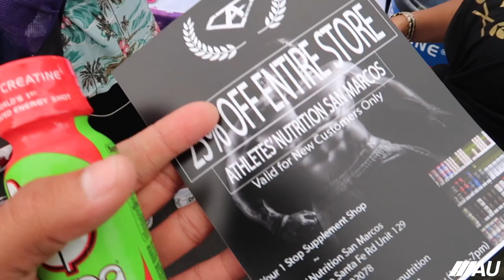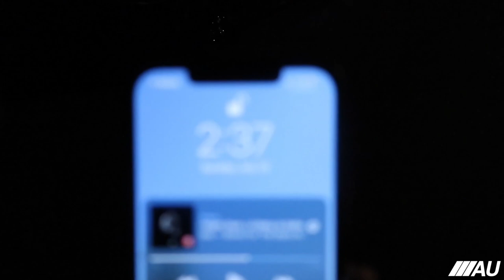TAKING MY F10 M5 TO A CRAZY BMW MEET *SDBIMMERS*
Make sure to like &' comment any video suggestions or any questions you guys might have !!